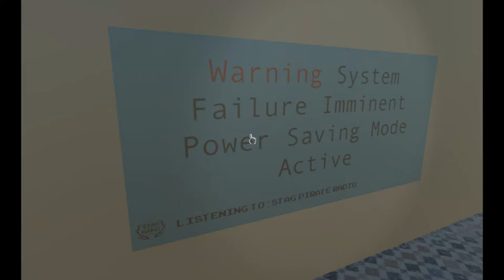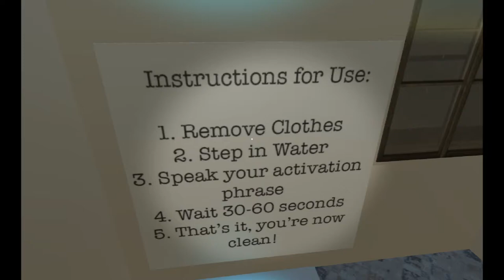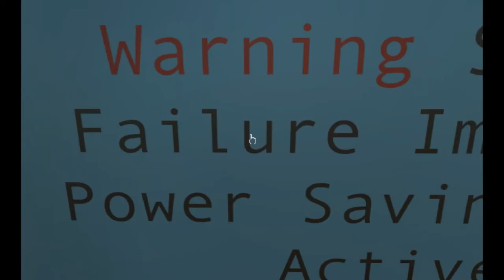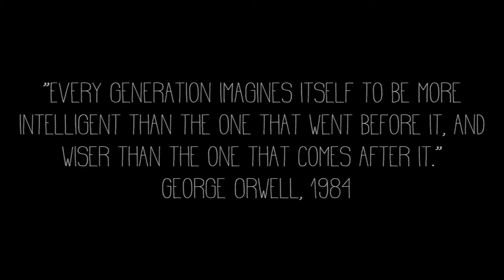The Iron Flowers Walkthough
A short game we made for our final group project on the MMus Composition at The University of Surrey.
Credit to: Alyx Jones, Dan Tarbuck & Pamela Hall

Note: There is problems with the smooth playback of videos in the new Unity Video Player, so I have overlaid the actual videos.